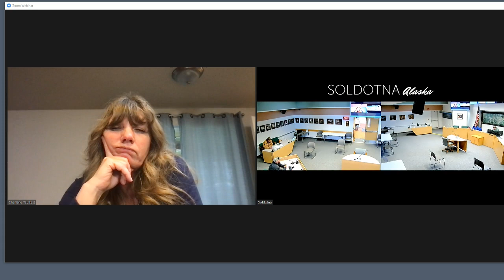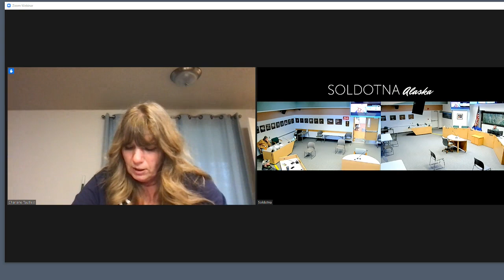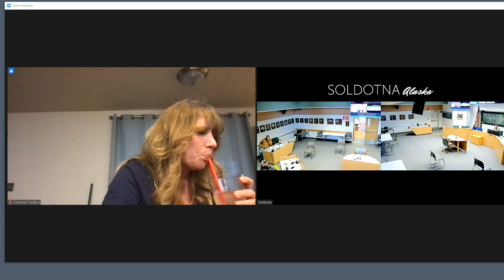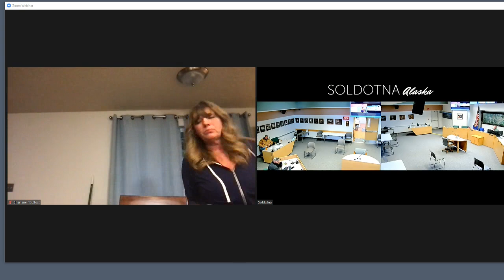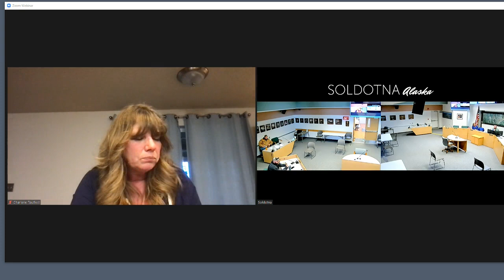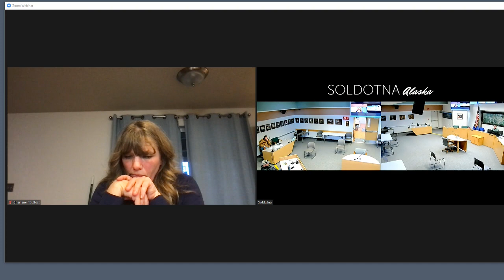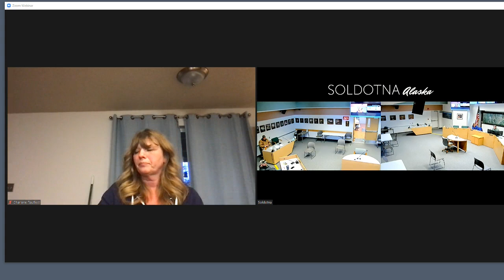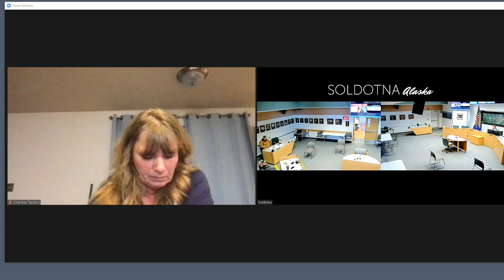03-18-21 Airport Commission Meeting